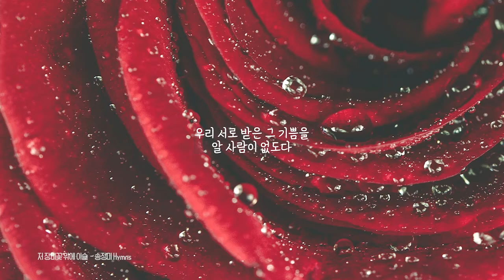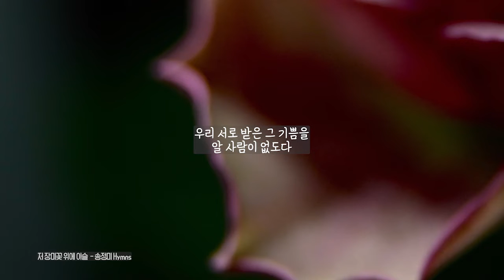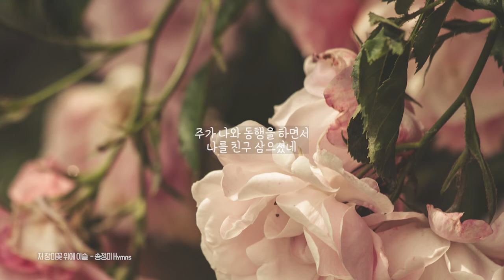저 장미꽃 위에 이슬 - 송정미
앨범명 - 이전보다 더욱
장르 - CCM
발매사 - (주) 광수미디어
기획사 - 씨씨엠코리아

입을 벌리는 순간순간 마다 정성을 다 하느라 독특해진 그녀의 발음을 듣노라면, 마치 눈 앞에 있는 듯, 인기척을 느낀다. CCM 버전의 찬송가들.

저 장미꽃 위에 이슬
이직 맺혀 있는 그 때에
귀에 은은히 소리 들리니
주 음성 분명하다

주가 나와 동행을 하면서
나를 친구 삼으셨네
우리 서로 받은 그 기쁨은
알 사람이 없도다

그 청아한 주의 음성
울던 새도 잠잠케 한다
내게 들리던 주의 음성이
늘 귀에 쟁쟁하다
밤 깊도록 동산안에
주와 함게 있으려 하나
괴론 세상에 할 일 많아서
날 가라 명하신다.